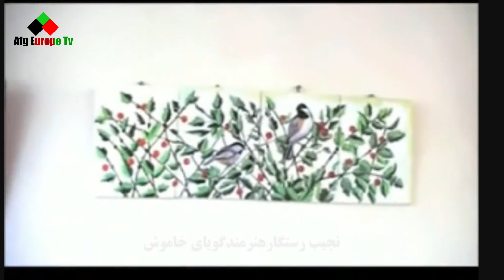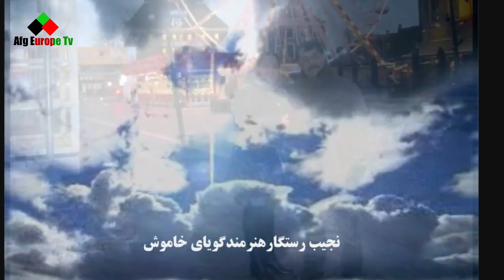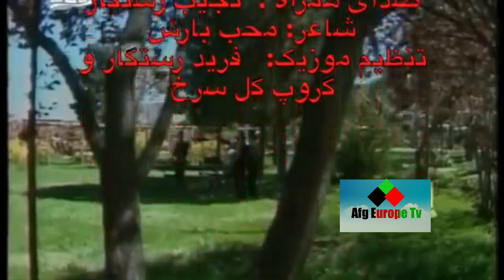نجیب رستگار هنرمند محبوب کشور درگذشت Najib Rastagar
دریعا که نجیب رستگارهنرمند گویای خاموش برای همیشه خاموش شد

نجیب رستگار، این هنرمند مستعد وخوش ذوق هنرنقاشی، شعر و موسیقی که متاسفانه ازسالها بدینسو بعلت چند بارسکته مغزی دربستربیماری بسر می بُرد، امروز در شهر زواله هالند به ابدیت پیوست.
نجیب چندی پیش دریکی از مراکزصحی درهالند تحت مراقبت قرار داشت، اما متأسفانه روند بهبودی اش امیدوارکننده نبود.گوشهایش شنوایی نداشت، دیدچشمانش روزتا روز ضعیف ترشده و نظر به اظهاردوکتوران موظف احتمال چهارمین سکته مغزی اش نیز متصور بود )).
برای آشنایی بیشترشما دوستان عزیز با این هنرمند، زندگی و کارنامه هنری وی را ورق میزنیم:
 نجیب رستگاردر سال ۱۹۵۸ میلادی درشهرکابل دیده بجهان کشود،
 تحصیلات متوسط را درلیسه عمرشهید یا(نادریه) و تحصیلات عالی را دردیپارتمنت هنرهای زیبای پوهنځي زبان وادبیات پوهنتون کابل به انجام رسانیده است
نجیب رستگار ازکودکی به هنرهای گوناگون مخصوصا هنرنقاشی علاقه فراوان داشت وهمین انگیزه باعث شد تا در پهلوی درس مکتب از طریق کورسهای مستظرفه اطلاعات وکلتورخودش را با شیوه ها و رموزها ومبادی اساسی هنرنقاشی آشنا سازد و درآنجا از استاد خیرمحمد یاری  نقاش معروف کشور، بهره ها گیرد .
 پس از فراغت نخست بحیث ژورنالیست جریده درفش جوانان و سپس بعنوان مشاور امور فرهنگی درآنجا اجرای وظیفه کرد و درعین زمان بعنوان نوازنده فلوت و شهنایی با رادیو تلویزیون افغانستان همکاری داشت.
تابلوهای  معروف او عبارتند از:
بسوی کشتزار، چوپان، برف درکوچه، دخترروستائی، چوری فروشان، زن افغان، بودای بامیان، حجاب، پرندگان آواره ، گلبرگها وغیره
که حاصل کارچندین ساله این هنرمند است و هرکدام  از صلابت وزیبایی خاصی برخوردار اند .
نجیب رستگاردرکارپوسترسازی وطرح ریزی سمبول ها و همچنان در موسیقی نیزدست بالایی داشت، فلوت و شهنایی را چنان ملیح وشیرین مینواخت که خیلی زود جایش بحیث یکی از چهره های مهم و ماندگاردرمیان دوستداران هنرموسیقی بازگردید .
فریدرستگارآوازخوان شهیرکشوردر مورد کارهای هنری برادرهنرمندش چنین گفته بود:
(( برادرم نجیب رستگار از دوران نوجوانی وبدون استاد نواختن نی را آموخت و اما شهنایی را از استادان هندی فرا گرفت ، او خود نیزآواز میخواند و به کمپوزآهنگهای جدید می پرداخت تعداد کمپوزهایش جمعا به چهارده پارچه آهنگ میرسدکه اکثرا بوسیله آوازخوانان جوان آنزمان سروده شده است، اوهمچنان یکی از ایجادگران وآغازگران فعالیتهای گروه هنری باران و گروپ گلسرخ جوانان بشمار میرود، همینطورتشویق ها ورهنمایی های وی کاملا درمن اثرگذاربوده ومن هنرم را مرهون او میدانم .))
نجیب رستگار شعر سرایی را نیزآزموده و تصانیف، چهارپاره ها، وغزلهای های قشنگی سروده  مجموعه اشعارش بنام گویای خاموش قبلن بچاپ رسیده که خواندنی وشنیدنی است.
نجیب رستگاردرهنرهایش شخصیت یگانه ای داشت و بعبارتی میتوان گفت که هریک ادامه ای از دیگری است و یا کامل کننده آنست منتها در شکل بیانی متفاوت است
او زمانی درباره سروده های شعری اش چنین گفته بود :
(( در زندگی من هنررسامی، از ریشه با هنر موسیقی دست بدست هم داده و درمن ذوق شعرآفرینی را ایجاد کرده است)).
نجیب رستگاراین هنرمند ارجمند سالها قبل زمانیکه هنوز در داخل کشوربسر میبرد، در اثرخونریزی دماغی تعادل صحی خود را ازدست داده وهنوزصحتیاب نشده بود که
جوزای 1370  نسبت اوضاع ناامن تن به مهاجرت داد و پس ازهزاران مشقات وسرگردانی های زیادی از دیاری بدیاری وسرانجام در سال 1992 ترسایی همراه باخانواده  به کشورهالند پناهنده شد.
اما دریغ و درد که درتا بستان سال ۲۰۰۶ میلادی باردیگر به بستر بیماری افتیده و حنجره و شنوایی خود را از دست داد  و روز تا روز در وضعیت ناامید کننده تری قرار گرفت.
از خدای بزرگ برای نجیب رستگاراین هنرمند دوست داشتنی، آمرزش و به خانواده و دوستان شان سلامت و شکیبایی تمنا مینماییم.
روان شان شاد و یاد شان برای همیشه گرامی باد.